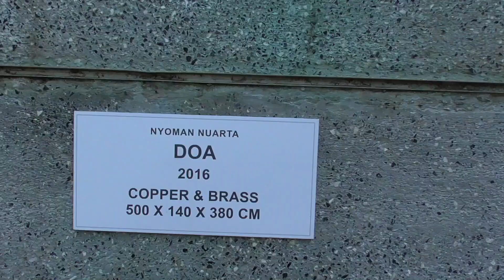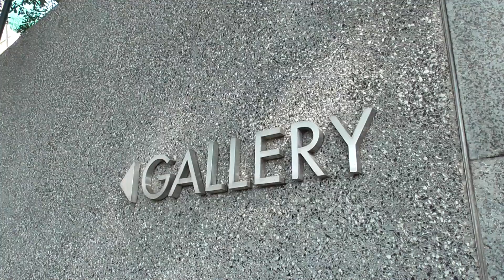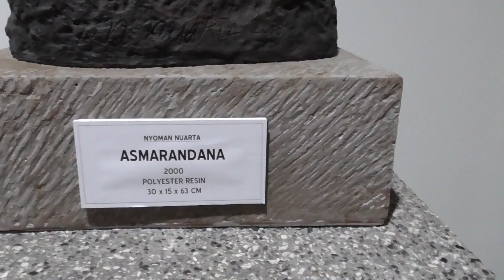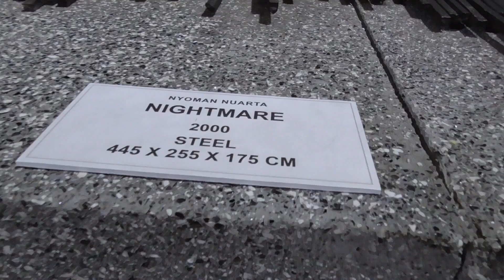Vlog #26 Workshop PENJARA DIRI Makna Akshara